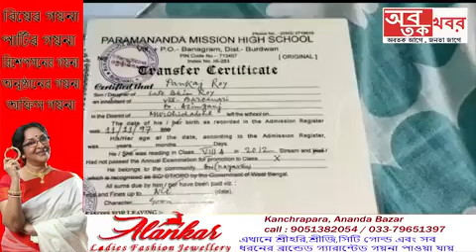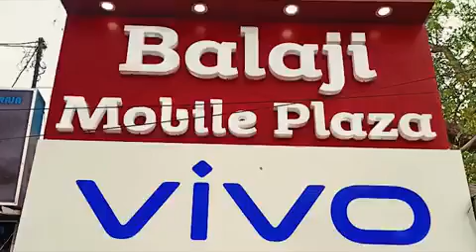মুম্বাইয়ে কাজ করতে গিয়ে লিফট ছিঁড়ে পড়ে মৃত্যু মুর্শিদাবাদের এক বাসিন্দার